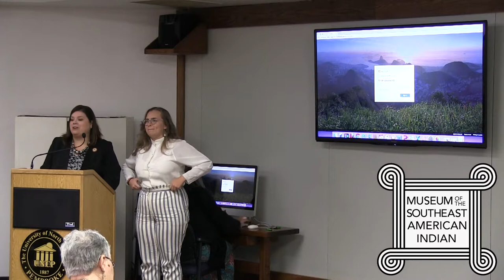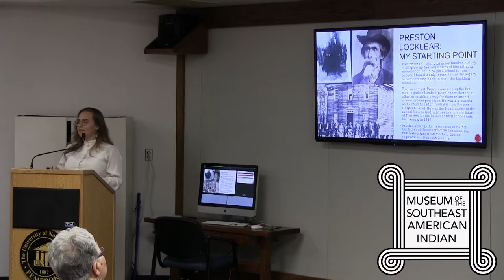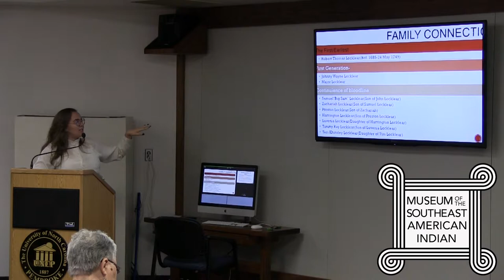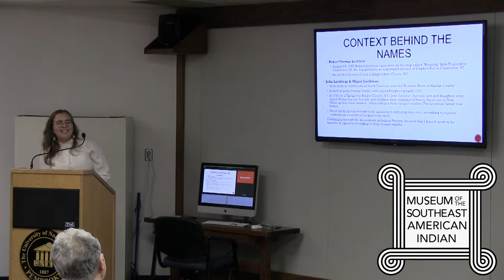Lumbee Genealogy Symposium, The Locklear Family Tree - UNCP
Museum of the Southeast American Indian, UNC Pembroke
Kinsley Locklear
visit us at UNCP.EDU
Follow us at
Facebook.com/UNCPembroke
Instagram.com/UNCPembroke
Twitter.com/UNCPembroke
Vimeo.com/UNCP